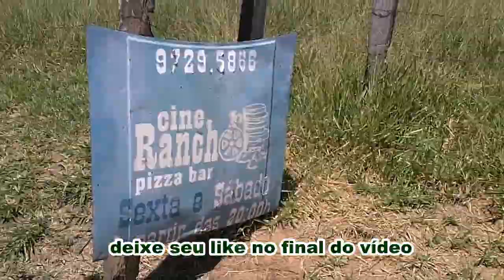tbt Cavalgada com JP Jounac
Cavalgada com o amigo João Paes da Jounac.